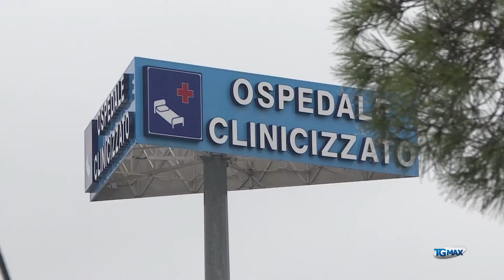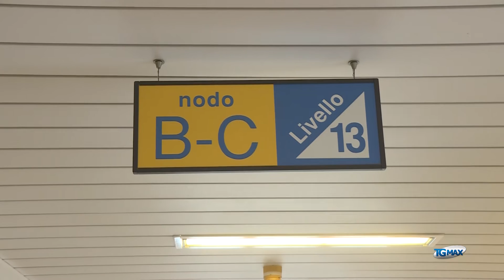Terremoto, trasferite le neomamme all'ospedale di Chieti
Lanciano, servizio Tgmax 18 gennaio 2017 - Terremoto: a Chieti le neomamme sono state evacuate dai reparti di degenza di Ginecologia e Ostetricia del Policlinico SS. Annunziata. “Una precauzione per tranquillizzarle dopo lo spavento delle prime scosse”, precisa la Asl.